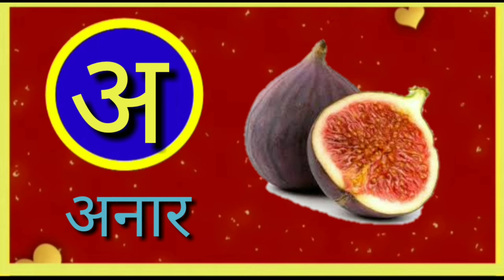AiseAnar।।aaseAam।।kakha ।।kabutar।।khasekhargosh ।।Hindivarnamala ।।ka kha ga ।।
friends
I told you about Sawar, Hindi varnamala,

औ से औजार
अं से अंगूर
अः से कोई शब्द नहीं बनता

अ से अनार ।।आ से आम।।हिंदी वर्णमाला।। बालगीत। स्वरमाला ।।हिंदी अल्फाबेट ।।हिंदी गीत ।।हिंदी सॉन्ग।
 स्वर।। हिंदी स्वर।